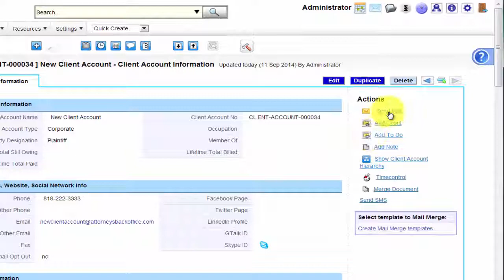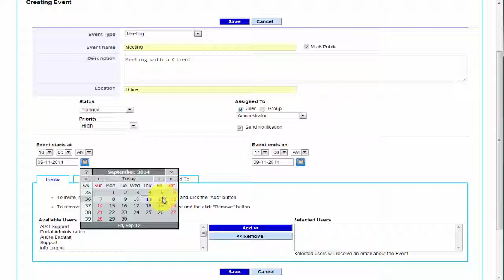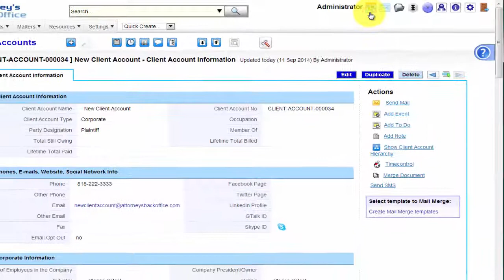Attorney’s Back Office™ – how to add a Calendar Event from a Client Accounts record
Attorney’s Back Office™ Video Tutorial - how to add a Calendar Event from a Client Accounts record